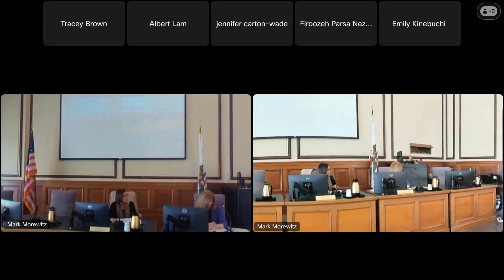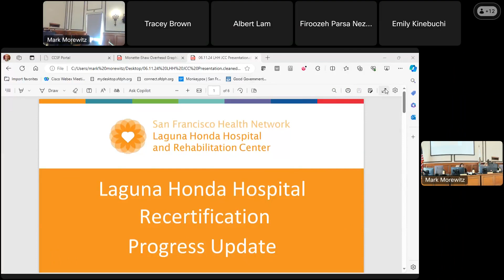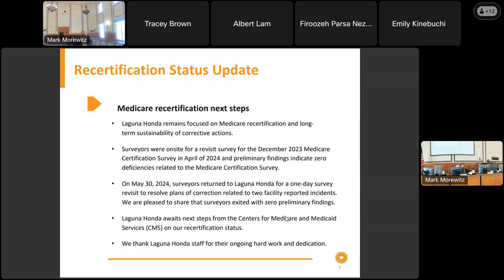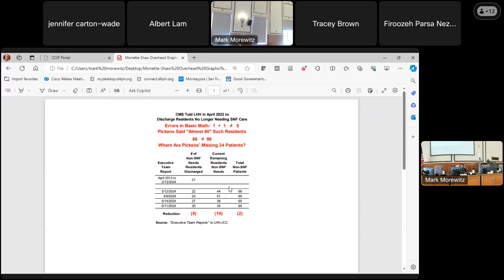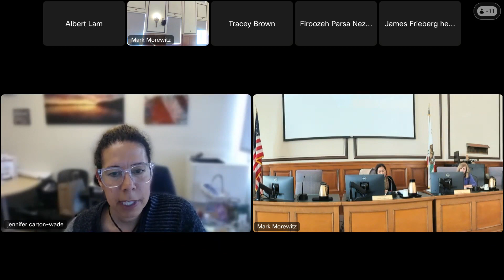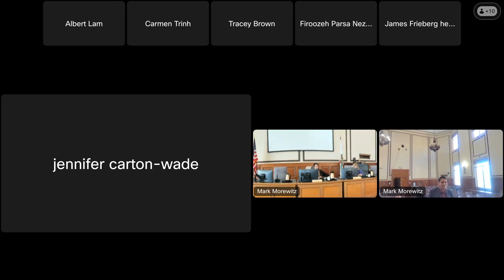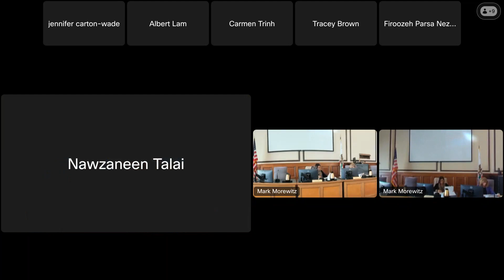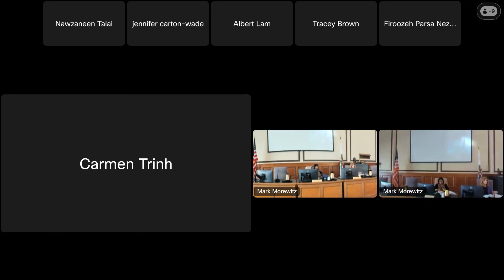June 11, 2024 LHH JCC Meeting 20240611 2121 1